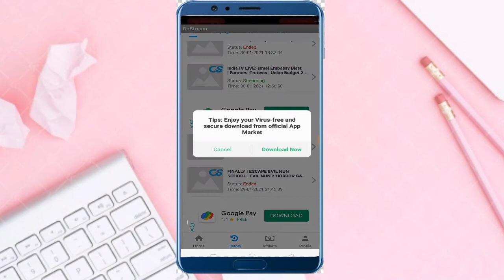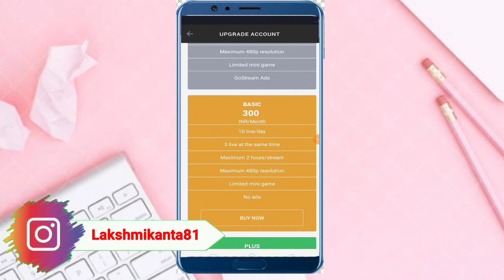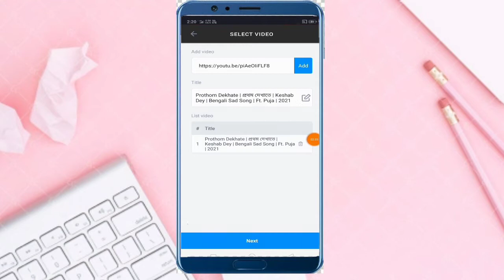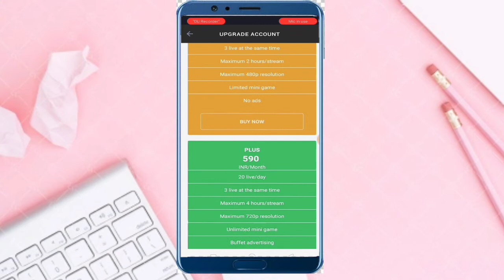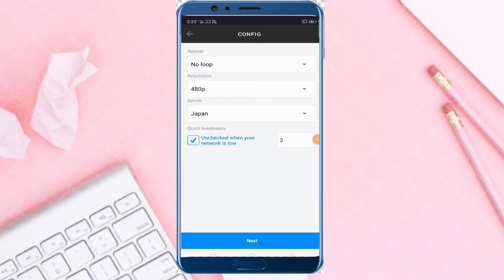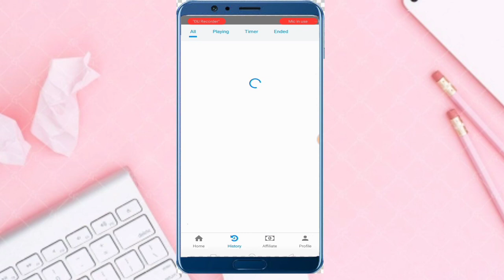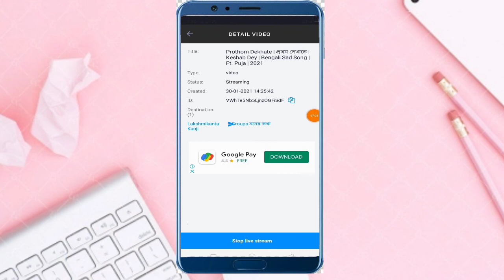Go Stream Apps Facebook Group Live Problem Solve || Go Stream Apps Big Update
1) Go Stream Apps New Update
2) Go Stream Apps Facebook Group Live 2021
3) Go Stream Apps Good News 2021
4) Facebook. Group Live Stream In Mobile Go Stream Apps

Follow Now

About,